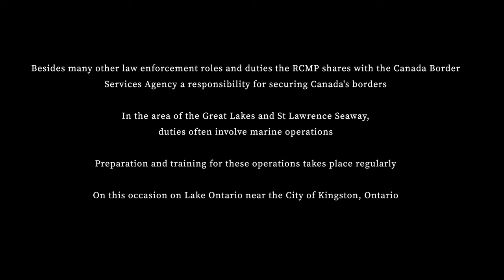RCMP Small Craft training on Lake Ontario 4K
Kingston, Ontario - May 8th, 2024 - Rigid Inflatable Craft of the Royal Canadian Mounted Police conducted training on Lake Ontario between the mainland and Wolfe Island.  All part of preparation for their role, with the Canada Border Services Agency, in securing Canada's borders.  The RCMP also play a vital part in fighting crime, including smuggling, with other Canadian and American enforcement agencies.